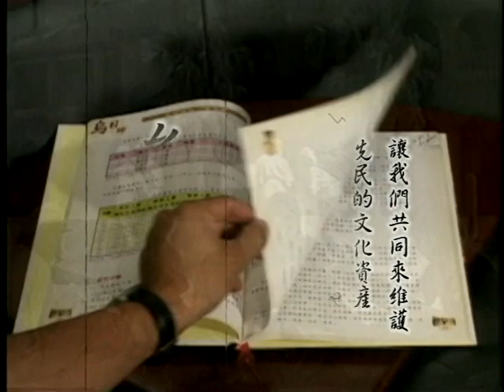台灣俗諺-毋通摸天沁沁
毋通摸天沁沁;以上節目可從哈TV APP收視